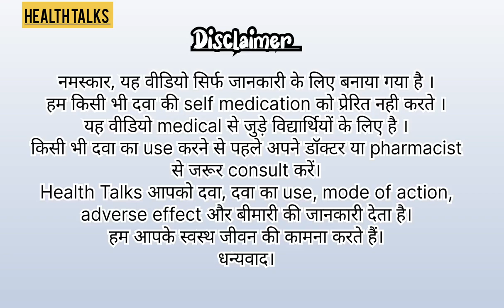GBP BLOOD TEST KYA HOTA HAI, KYU KARAYA JATA HAI, GENERAL BLOOD PICTURE BY MANISHSIRHEALTHTALKS